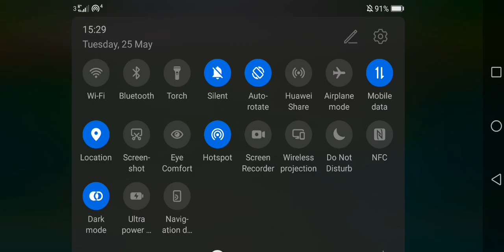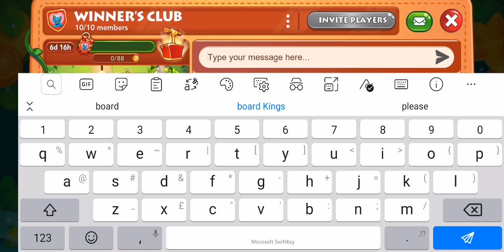Tokyo still without any star # Bingo Blitz 111